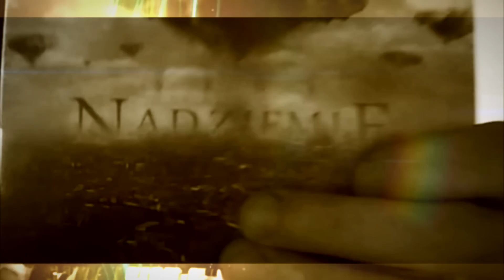MATI x SKOR - NOWY PORZĄDEK (prod. Mihtal)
Wokale: Mati, Skor
Muzyka: Mihtal
Mix/Master: Puzzel
Video: B14 Studio

"Nowy Porządek" jest kolejnym z dwunastu teledysków, promujących najnowszy album Matiego i Skora pt. "Nowy Porządek". Za oprawę muzyczną numeru odpowiada Mihtal, przygotowaniem video zajęła się ekipa B14 Studio.
Wersja fizyczna albumu będzie ograniczona jedynie do preorderu. Płyta jest limitowana i ręcznie numerowana, a każdy jej egzemplarz będzie posiadał pisemną dedykację.

1. SZUKAJ ZNAKÓW (prod. KRIS SumaStyli, skrecz: KRIS SumaStyli)
2. DISCONNECTED feat. BŁAJO, ESTEO, T.R.Z, MONA (prod. KRIS SumaStyli)
3. SHOW (prod. KRIS SumaStyli, skrecz: DJ ELEMENT)
4. BIOHAZARD feat. K2 (prod. SUBBASSA)
5. BRAINWASH (prod. BIZZMO)
6. A MIAŁO BYĆ TAK PIĘKNIE.. feat. OXON (prod SUBBASSA)
7. TAKA GRA (prod. PAWKO)
8. TO MY JESTEŚMY HIP HOP (prod. MIHTAL, skrecz: DJ BAMBUS)
9. SKM feat. DUDAS (prod. PAWKO, skrecz: DJ KLASYK)
10. BŁĘKIT (prod. PAWKO)
11. OBECNOŚĆ feat. BUKA (prod. MIHTAL)
12. NOWY PORZĄDEK (prod. MIHTAL)